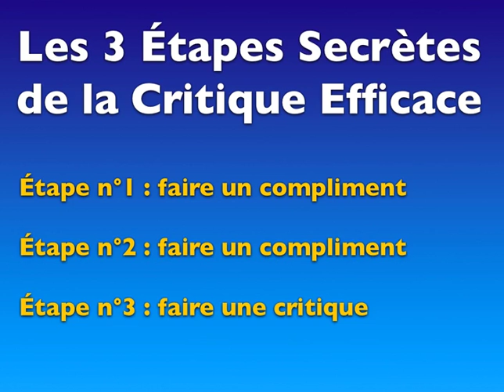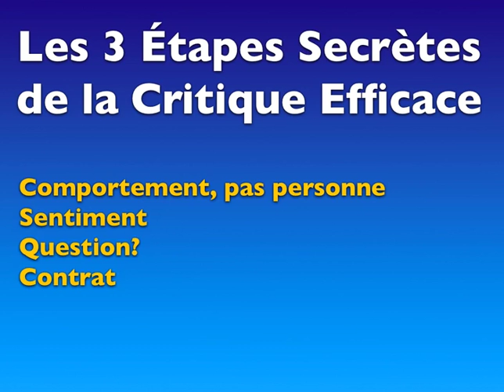Les 3 Etapes de la Critique efficace